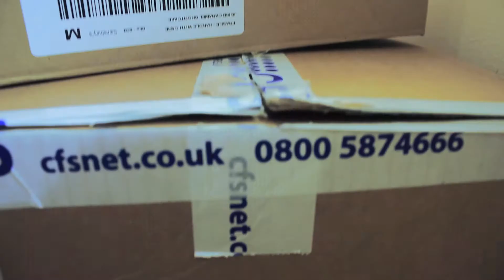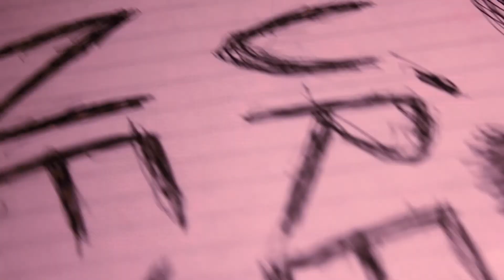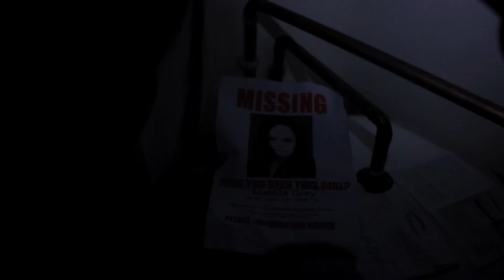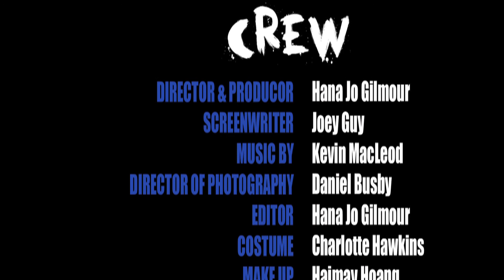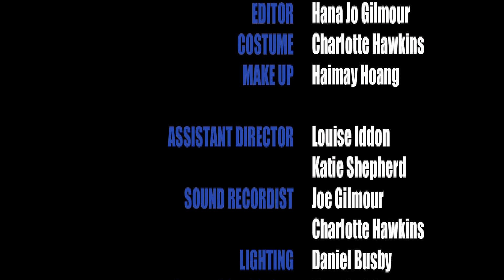The Tormented (Short Horror Film) 2012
Short Horror Film I made in my final year at uni.